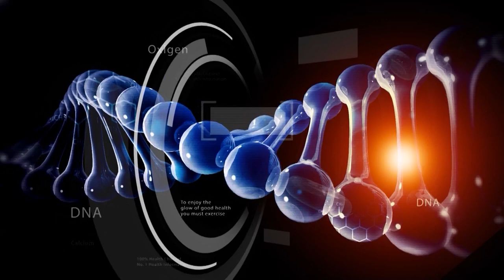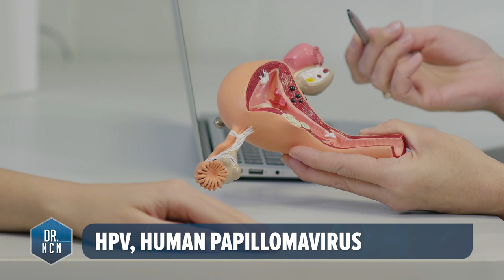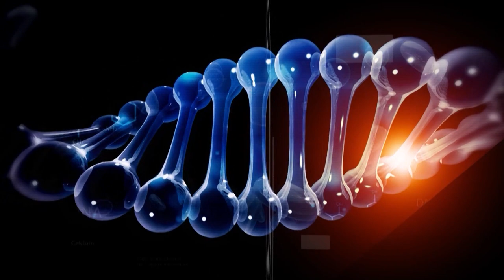HPV. Cum te infectezi? Tratament HPV. Complicatii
O discuție sincera cu ginecologul Szendrei Emanuel despre HPV. Dr. Eli ne explica cine se poate imbolnavi, cum, ce analize se pot face pentru a depista tipul de HPV.